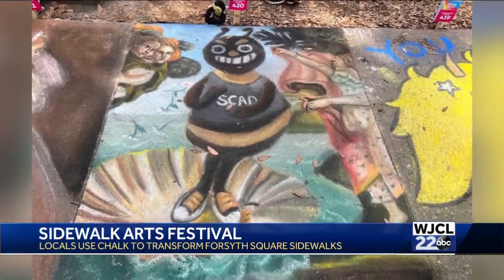SCAD transforms Forsyth Park into a collage of color with 41st annual Sidewalk Arts Festival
Hundreds of people including SCAD students, high school students, local artists and families all participated.